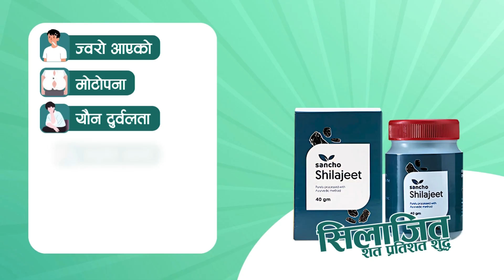पक्राउ पर्नुअघि रवि- सरकारसँग सम्झाैता गरेकाे भए याे दिन आउने थिएन | Rabi Lamichhane